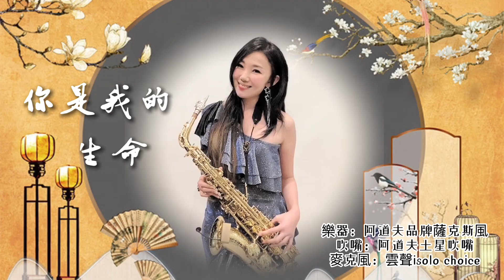你是我的生命-Saxruby(Cm key)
來自洪榮宏大哥的歌曲
「你是我的生命」
經典又情感濃厚相信很多朋友到KTV都必唱這首歌曲
今天做個改編版送給大家

購買方式:
阿道夫樂器官網

🌟教授內容：
1.以「流行薩克斯風24小時攻略」教材為主。
2.流行歌曲的情感展現。
3.流行歌曲的即興和改編。
4.如何錄製個人影音。

全省都有喔！
歡迎致電詢問
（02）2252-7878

教材推廣班:
平日晚上（請電洽板橋教室詢問適合日期）
晚上7:00-8:30

以教授國、日、英文的經典老歌流行歌為主

地址：新北市板橋區國光街189-5號3樓
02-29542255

❤️Ruby簡歷❤️

2004  高雄市附屬青年管樂團saxophone

2007  考取高雄市文化局街頭藝人執照

2007  於六合夜市街頭展演

2008  接受中天新聞採訪/接受日本電視台“瀨上剛in臺灣”採訪

2009  於婚禮樂團、外場活動做表演

2010  加入臺灣民謠爵士樂團

2010  固定於高雄黃金愛河咖啡廳演奏

2011  受邀至中視縱藝大哥大節目演出

2011  豬哥亮萬秀之王2巡迴演唱會孔鏘超級樂團薩克斯風手

2011  鄭進一請您的家後來聽家後演唱會孔鏘超級樂團薩克斯風手

2012  固定於高雄藍色狂想表演

2012  固定於高雄barcode和DJ做演出

2012  民視三星報喜孔鏘超級樂團薩克斯風手

2012  曾心梅台北演唱會孔鏘超級樂團薩克斯風手

2012  余天聽歌演唱會孔鏘超級樂團薩克斯風手

2013  蔡小虎眾星拱月演唱會孔鏘超級樂團薩克斯風手

2014  海軍第27屆國家音樂廳海韻音樂會特別來賓

2014  民視明日之星孔鏘超級樂團薩克斯風手

2015  李翊君新加坡演唱會孔鏘樂團薩克斯風手

2015  海軍第28屆國家音樂廳海韻音樂會特別來賓

2016  許富凱少年夢高雄巨蛋演唱會孔鏘超級樂團薩克斯風手

2016  黃品源台北國際會議中心演唱會薩克斯風

2016  余天華麗轉身台北高雄演唱會孔鏘超級樂團薩克斯風手

2016  民視王牌雙響炮孔鏘超級樂團薩克斯風手

2017 李翊君翊往情深台北國際會議中心演唱會孔鏘超級樂團薩克斯風手

2017 黃品源夏日狂歡高雄演唱會薩克斯風手

2017蔡小虎福虎生風幸福送乎你台北國際會議中心演唱會孔鏘超級樂團薩克斯風手

2017 翁立友 有你真好台北小巨蛋孔鏘超級樂團薩克斯風手

2017 李翊君翊往情深新加坡演唱會孔鏘超級樂團薩克斯風手

2017 黃品源東莞演唱會薩克斯風手

2018 華視天生王牌 孔鏘超級大樂隊薩克斯風手

2018 陳雷 「歡聲雷動」台北小巨蛋 孔鏘超級大樂隊薩克斯風手

2018 華視黃金年代孔鏘超級大樂隊薩克斯風手

2018 黃品源台大體育館星火燎源演唱會薩克斯風手

2019 發行個人薩克斯風專輯「云中月圓」

2019 代言「朋音閲譜」電子平板

2019 代言泰國「vibrato sax」薩克斯風